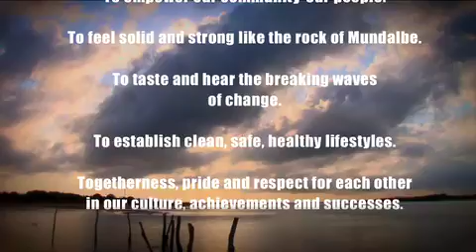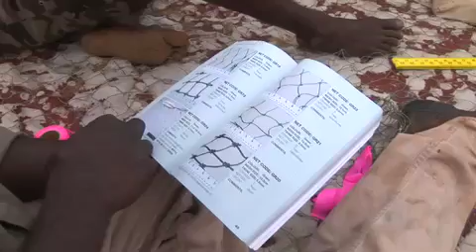BushTV Mornington Island Leaders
A special community engagement project about leadership on Mornington Island.